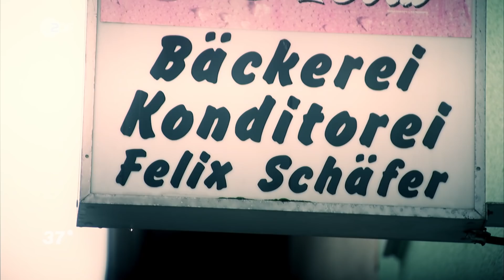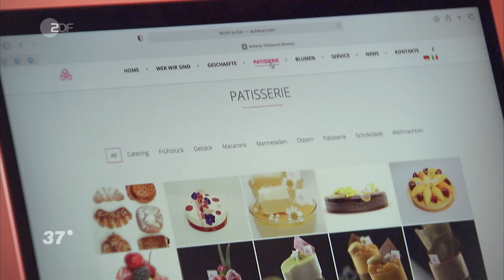Handwerk statt Studium: Lara-Fabienne will für ihren Beruf begeistern I 37 Grad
Was will ich und was schaffe ich? Das sind die Fragen, die über allem schweben. Studium oder Ausbildung? Lara-Fabienne hat ihren Traumberuf gefunden und will andere für ihr Handwerk begeistern!

Lara-Fabienne hat ihren Traumberuf gefunden. Als Bäckergesellin und Konditorin, erfüllt sie zu sehen, wie Kund*innen ihre Produkte und ihre Arbeit schätzen. Die Tradition zum Handwerk liegt ihr sehr am Herzen, weshalb sie ihr handwerkliches Können nicht nur verfeinern, sondern auch erweitern möchte. Lara-Fabienne will ihre Komfortzone verlassen. Über den Tellerrand schauen, Inspiration bekommen, auch mal woanders arbeiten – das verspricht sich Bäckerin und Konditorin Lara-Fabienne bei ihrem von der Handwerkskammer vermittelten Auslands-Praktikum in einer renommierten Konditorei in Bruneck, Italien. Dort wird nicht nur ihr Handwerk auf die Probe gestellt, sondern auch ihre Sprachkenntnis. Auf Englisch zu kommunizieren ist eine Herausforderung für die 23-Jährige, dennoch findet sie langsam ihren Platz im neuen Betrieb. Sie fühlt sich inspiriert so viel Neues wie möglich zu lernen und nach Hause mitzunehmen: “Das ist kaum in Worte zufassen. Ein Auslandspraktikum ist Gold wert.”

Die ganze Sendung “Ich mach mein Ding und bin dann mal weg” findest du

Regie: Simone Grabs
Kamera: Michael Habermehl, Guenther Neumair
Schnitt: Sabrina Degenhardt
Redaktion: Catherine Bralant, Uschi Hansen
Produktion ZDF: Christian Stachel